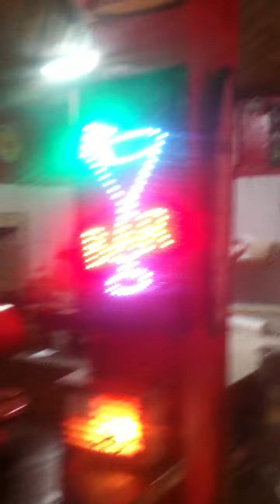Música ao vivo no Gringos na Praça da Maromba (3 de 3)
04/11/2017
Inauguração da Loja Du Coiote na Maromba